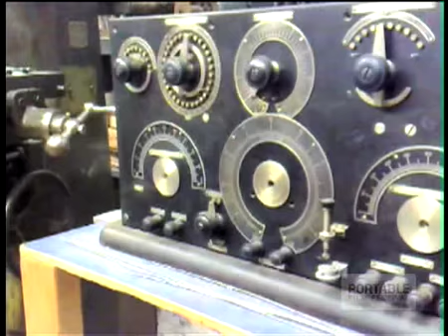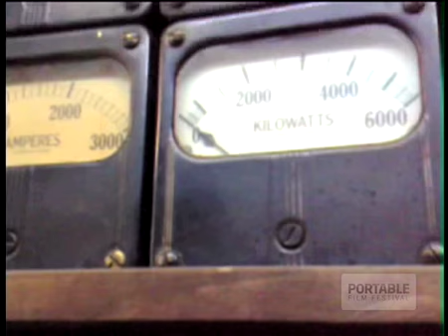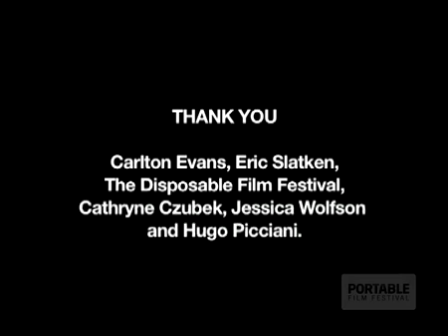Hugo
- Hugo Picciani's longtime Brooklyn repair shop Custom Machinery has been a home for antique radios, phonographs and neglected items from a bygone era. Shot entirely on a 'Nokia N95' cell phone, Hugo is an intimate portrait of a remarkable man who is devoted to not only his craft, but also the community around him.

Directed by Paul Lovelace.  Distributed by Tubemogul.